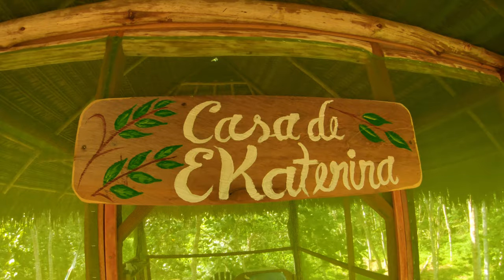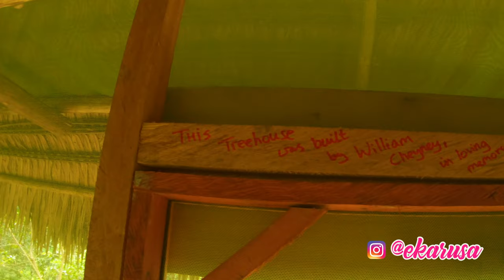Building a Treehouse in the Amazon Jungle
I built a treehouse for the family at the Mundo Yacuruna Healing Centre near Tamshiyacu in Peru.